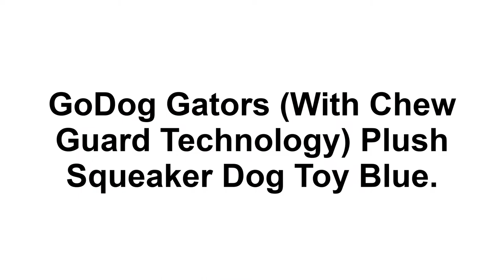Top 5 Dogs best toys Ever (Non-toxic and pets friendly toys of 2020)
To buy Links are here:
1. GoDog Gators (With Chew Guard Technology) Plush Squeaker Dog Toy Blue.
2. Zoobilee Heggie Plush Dog Toy
3. Arm & Hammer Super Treadz Gator & Gorilla Chew Toy for Dogs
4. 2 in 1 Fun Skin Stuff less Dog Squeaky Toy by Best Pet Supplies
5. Chuckit! Indoor Ball Dog Toys

More Details:

1. GoDog Gators (With Chew Guard Technology) Plush Squeaker Dog Toy Blue.
• Super-soft bubble plush that dogs love
• Fun squeaker
• Very tough to stand up to rough playtime fun
• Features Chew Guard Technology and double stitched seams to last longer than your standard plush toy, GUARANTEED! See below for additional details

Product description
GoDog Gators with Chew Guard Technology Tough Plush Dog Toy
These fun gators have very low stuffing for maximum, "floppy" fun.
Details:
• Two sizes available
• Puncture resistant squeaker

2. Zoobilee Heggie Plush Dog Toy
• Soft To Bite, But Tough And Durable
• Package Dimensions: 6.3" L X 4.3" W X 3.9" H
• Made Of High-Quality Material
• Ideal For Tossing, Chasing, And Pouncing

Product description
An original (top plush seller) now with its personality! These quirky characters are soft and cuddly – perfect for all sized dogs who like to love on their toys! No matter how cute, they all grunt! Tested to ASTM.F963 (Children's Toy Standard).

3. Arm & Hammer Super Treadz Gator & Gorilla Chew Toy for Dogs ( Best Dental Dog Chew Toy ) Reduces Plaque & Tartar Buildup Without Brushing
• EXTREMELY DURABLE
• FRESHENS BREATH AND REDUCES TARTAR
• GORILLA SHAPE
• BAKING SODA INFUSED AND DISHWASHER SAFE
• SATISFACTION GUARANTEED

Product description
Arm and Hammer Super Trades Dental Dog Toy helps keep your dog's teeth clean while playing. These toys are the ultimate, durable tooth toy for your pet. They are specifically designed to help with fresh breath, stimulate the gums, and reduce the formation of tartar and plaque, while also being the most durable body against the most aggressive chewing gum. These cute and useful toys are sure to keep your puppies busy for hours while the baking soda infused inside rubber body works to gently clean and refresh your teeth. Ingredients: natural rubber and baking soda. Key safety benefits are designed to help you breathe fresh air, stimulate the gums, and reduce tartar and plaque formation in teeth and made from extremely durable and reliable rubber to withstand even the most aggressive competition of shavers. Fun forms end your papal and end hours. Easily redirect unwanted chewing gum in positive playtime. Laking baking soda for natural dental care is affected, while your dear friend plays. Warning: As with all chewing toys, please monitor usage and remove all separate parts. The product is not intended to be eaten or consumed. Please contact or take your veterinarian. "Satisfaction Guaranteed"
4. 2 in 1 Fun Skin Stuff less Dog Squeaky Toy by Best Pet Supplies
• STUFFING FREE.
• KEEP YOUR DOG INTRIGUED
• CUTE DOG TOY.
• FOR ALL BREEDS
• GREAT GIFT.

Product description
A 2-IN-1 Dog toy that lives through all the art. it's cute. This is a dog toy your dog will not want to let go! Our soft, fluffy dog toys are designed to entertain the playful side of your dog. To make every bite happy, it comes in one squeeze in the head and another in the tail. You can also attach a plastic bottle to the velcro opening at the bottom to add a crunch that will happily make the pool look wild. Choose one of our fun animal designs and present your dog with toys that will keep them occupied for years to come. Our stuffing-free toys are perfect for aggressive chairs and hold countless tug-of-war games well. We have designed them in many sizes to suit any race. Whether you have a husky or a pig, a Labrador, or a Yorkie, you'll find the perfect dog toy for their size and energy. Here you will find 1 in 2 dog toys: Use 100 percent toxin-free substances to keep your dog safe. The natural shape and texture stimulate your dog's instincts. It can be safely and safely washed to remove dirt and odors quickly. It will cost you a lot of money. Treat your kids to dog toys that keep them entertained for extended playtime.

5. Chuckit! Indoor Ball Dog Toys
• INDOOR SAFE DOG TOY.
• DURABLE DESIGN
• PET TOYS
• CHUCKIT! FETCH TOYS
• JUST FOR PETS: Petmate makes a variety of pet products for dogs, cats, chickens & other small furry friends!